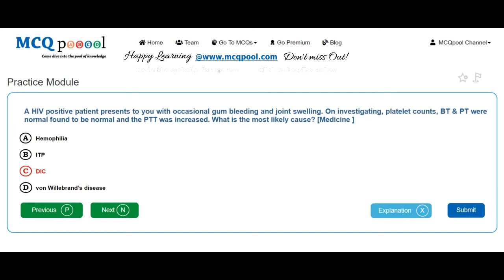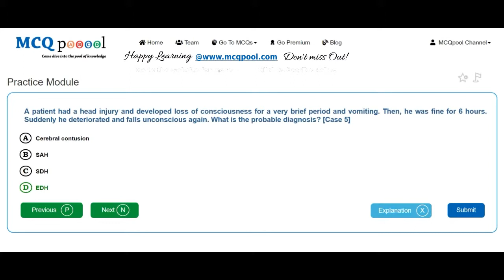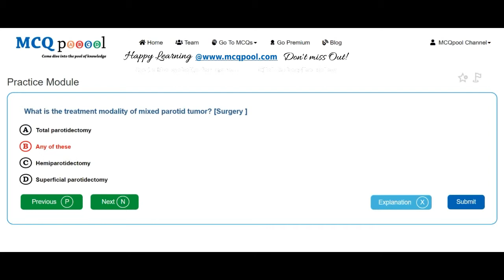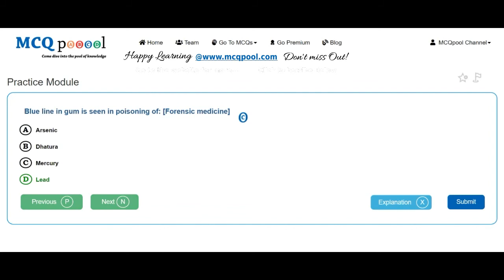Quiz/MCQs on Medicine- NMCLE 2073 Shrawan -MCQ Quick Revision Series Free MCQs @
For more details on how to do so, please visit:
Multiple Choice Questions MCQs on Medicine- NMCLE 2073 Shrawan for Medicine